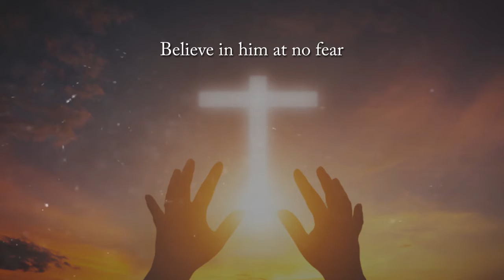He Has Risen In Me by Donald Ennis